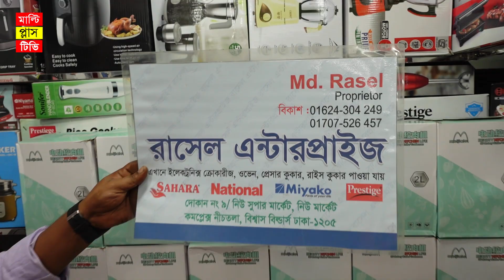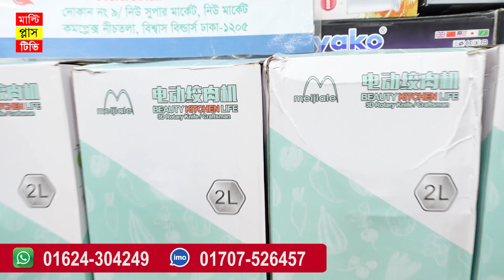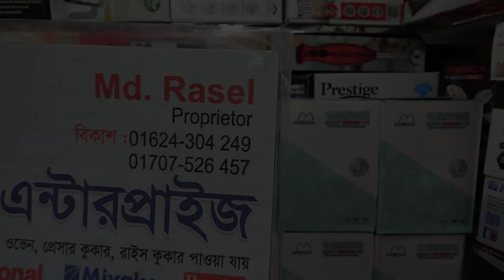কি আজব এক জিনিস ! সব কাজ করুন ফুড প্রসেসরে । Food Processor Price in Bangladesh. Multi Plus TV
ঠিকানাঃ
শরুমের নামঃ রাসেল এন্টারপ্রাইজ ।
দোকান নং-৯, নিউ মার্কেট সিটি কমপ্লেক্স, বিশ্বাস বিল্ডার্স, ঢাকা -১২০৫ ।
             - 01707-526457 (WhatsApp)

পরম করুনাময় অসীম দয়ালু মহান রাব্বুল আলামিনের নামে শুরু করছি । মাল্টি প্লাস টিভি ইউটিউব চ্যানেলে আপনাকে স্বাগতম । এই ভিডিওতে আমরা আপনাদেরকে বিভিন্ন সাইজের ইলেকট্রিক ফুড প্রসেসর দেখিয়েছি এবং ফুড প্রসেসর ব্যবহার করার সঠিক নিয়ম সম্পর্কেও জানিয়েছি । এই ফুড প্রসেসরগুলো আপনারা ঢাকা নিউ মার্কেট সিটি কমপ্লেক্সে বিশ্বাস বিল্ডার্স মার্কেট থেকে কিনতে পারবেন । ফুড প্রসেসরের দাম, গ্যারান্টি, ওয়ারেন্টিসহ বিস্তারিত জানতে ভিডিওটি সম্পূর্ণ দেখুন । আশা করি এই ফুড প্রসেসরগুলো আপনাদের অনেক পছন্দ হবে । ধন্যবাদ

I am starting in the name of the Almighty Allah. Welcome to Multi Plus TV YouTube Channel. In this video we show you different sizes of electric food processors and also tell you the correct rules for using food processors. You can buy these food processors from Biswas Builders Market in Dhaka New Market City Complex. I hope you like these food processors a lot.

The title videos below are coming soon on Multi Plus TV just for you.

food processor price in bd.
miyako food processor price in bangladesh.
walton food processor price in bangladesh.
philips food processor price in bangladesh.
panasonic food processor price in bangladesh.
bajaj food processor price in bangladesh.
sonifer food processor price in bangladesh.
miyako food processor kitchen king price in bangladesh.
miyako food processor review.
miyako food processor.
philips food processor.
food processor bangladesh.
food processor price in bd 2022.
food processor price in bangladesh 2022.
ফুড প্রসেসরের দাম ।
ফুড প্রসেসরের দাম ২০২২ ।
২০২২ সালে ফুড প্রসেসরের দাম ।
ফুড প্রসেসরের দাম বাংলাদেশ ।